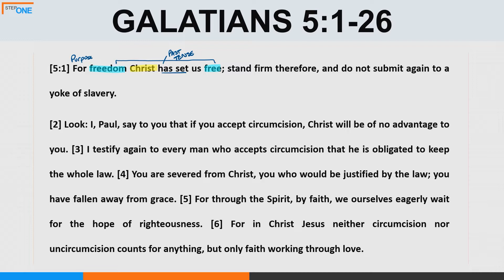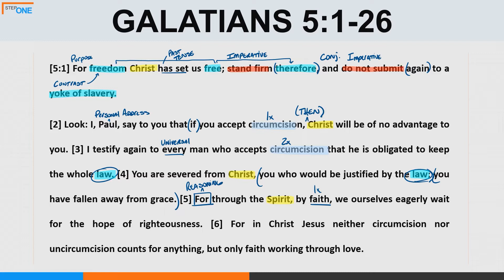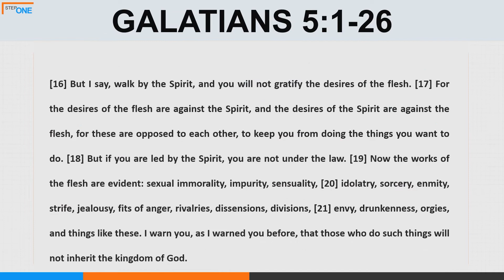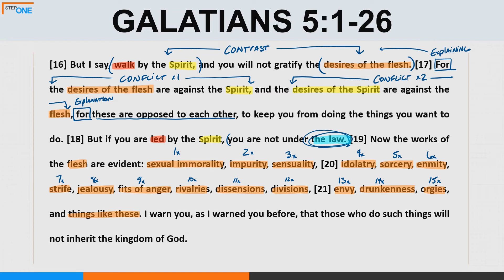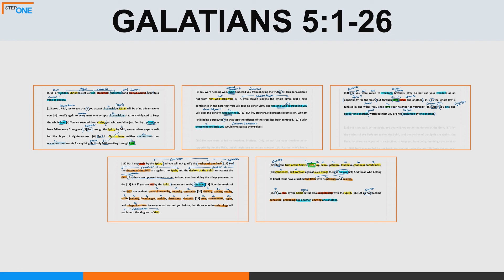LEFC - Step One - Galatians 5:1-26 - 07.17.2022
This week's passage: Galatians 5:1-26.

The LEFC Step One video is designed to ignite your Bible study process for the week. Our first step is to explore the text simply by observing it. Use the rest of the week to engage in the interpretation and application process.